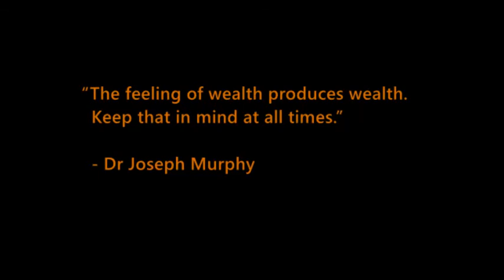Wealth (Sub)Consciousness Affirmation | Dr. Joseph Murphy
"God is the Life Principle, the Infinite Intelligence and Infinite Power within man, available instantly to all men through the medium of man's thought."  - Dr. Joseph Murphy, Miracle Power For Infinite Riches.

Repeat this affirmation daily, 5-10 minutes a day morning, noon, and night, to increase your wealth (sub)consciousness. Have faith and know that God is the Life Principle within you. Once this belief takes firm hold in your mind, you will surely acquire the wealth and abundance you so desire.

Wealth begins with your subconscious mind.

-- “Programming Your Subconscious Mind” Live audiobook reading by Dr. Joseph Murphy
-- “The Secret of I Am That I Am” Live audiobook reading by Dr. Joseph Murphy

Miracle Power for Infinite Riches by Dr. Joseph Murphy